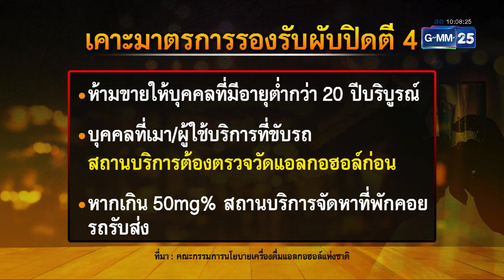“อนุทิน” นำทีมบุกจับผับผิดกม. เจอยาเสพติดเพียบ | เคาะข่าวเสาร์อาทิตย์ | ข่าว GMM25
"อนุทิน" นำทีมปกครอง บุกจับผับดังผิดกฎหมายในพื้นที่ลาดพร้าว พบไม่มีใบประกอบการ ยาเสพติดหลากหลายชนิดจำนวนมาก